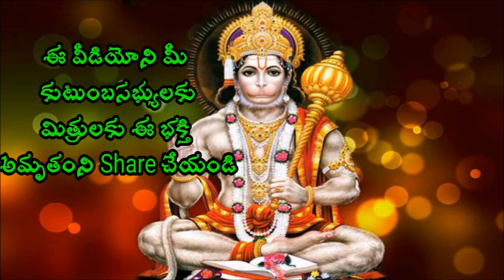నిద్ర లేవగానే ఇలా చేస్తే సిరి సంపదలు కలుగుతాయి sri chaganti koteswara rao pravachanam 2019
Sri Chaganti Koteswara Rao Pravachanam  is an Indian scholar known for his discourses in Sanathana Dharma.chaganti koteswara rao speeches A reader of spiritual Chaganti pravachanalu pravachanams on various puranams and epics like Srimad Ramayanam, Srimad Bhagavatham, Soundaryalahari, Lalithasahasranama strotram etc., chaganti koteswararao speeches sri chaganti koteswara rao speeches latest his discourses chaganti koteswara rao pravachanam chaganti koteswara rao speeches latest sri chaganti koteswara rao sri chaganti koteswara rao speeches